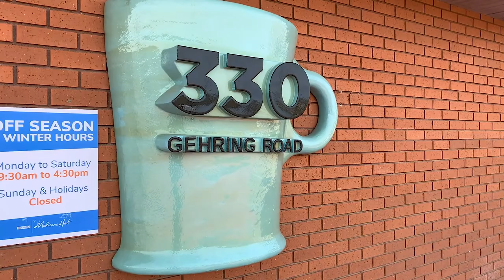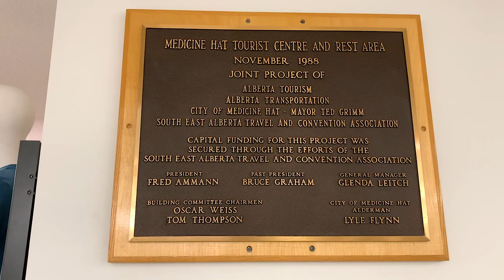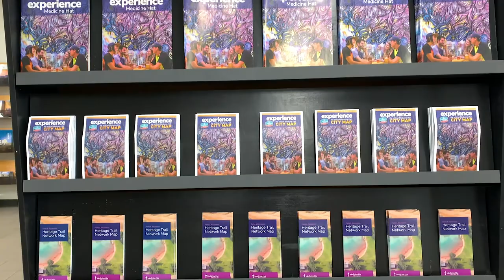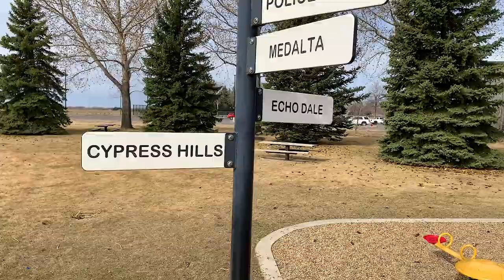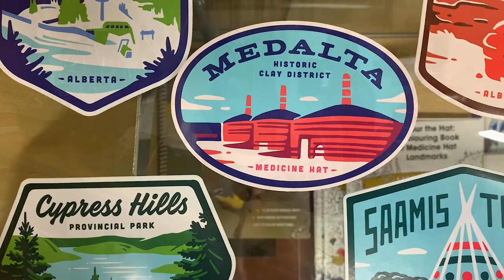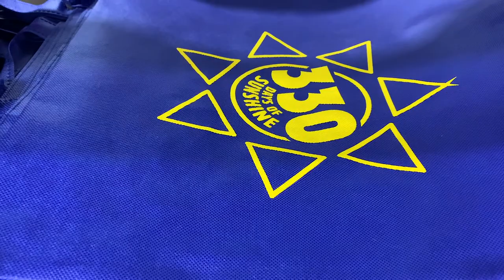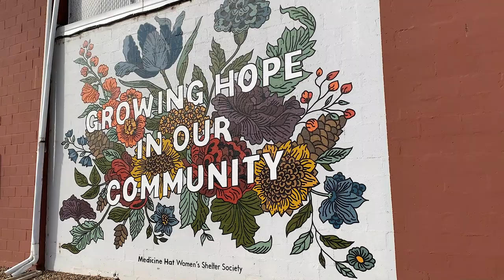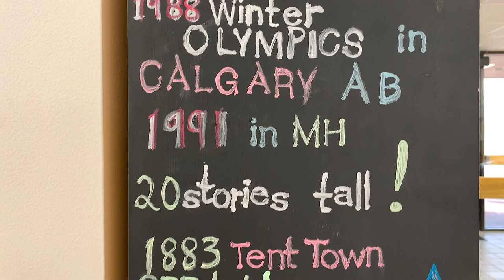Jace Anderson shares the importance that Tourism Medicine Hat plays in the business community.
Jace Anderson, Executive Director of Tourism Medicine Hat is our guest on this episode of Stories that Shape Our Community where we explore the importance of putting local first and the importance of building value for your stakeholders to help you with long-term goals.

The Medicine Hat Destination Marketing Organization is led by Jace and is an industry-led non-profit that exists to strengthen the city's tourism profile through destination awareness. The group knows that the key to making that occur is becoming a trusted partner in building Medicine Hat's tourism experience through destination development.

You will step away from this podcast with a slight craving for caffeine and an understanding of how experiences in Medicine Hat relate to pebbles and the importance pebbles provide in the support of rocks and boulders.

We are the proud podcast sponsor, always finding ways to fuel the business community in southeast Alberta. Through connections, support and influence we are driven to shape our community.

To listen to this podcast, find us on your favourite podcast streaming program.